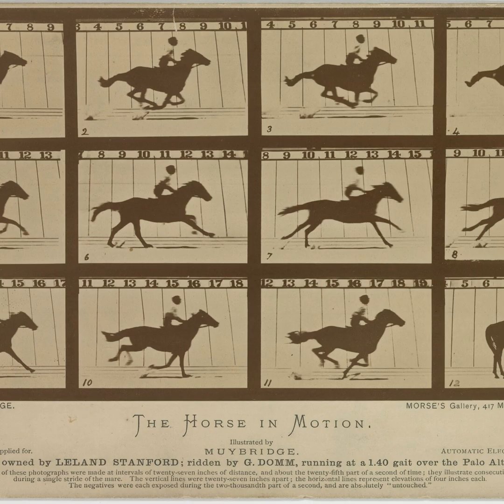Eadweard Muybridge | The Horse in Motion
Pioneering 19th-century photographer Eadweard Muybridge is celebrated for his groundbreaking work in capturing movement, which laid the foundation for modern cinema. After immigrating to the United States and gaining fame for his stunning landscape photographs of the American West, his career took a decisive turn in 1872. Muybridge was commissioned by railroad tycoon and former California governor Leland Stanford to settle a popular debate and a significant wager of $25,000. Stanford had bet that all four of a horse's hooves leave the ground at once during a gallop. This question pushed the limits of early photographic technology and set Muybridge on a quest to freeze a moment invisible to the naked eye.

After years of experimentation, interrupted by a dramatic murder trial, Muybridge devised an ingenious solution in 1878 at Stanford's Palo Alto farm. He arranged a series of cameras along a track, with their shutters triggered sequentially by threads broken by a galloping horse. The resulting sequence of images, famously known as The Horse in Motion, definitively proved that a horse is, for a brief moment, completely airborne. This experiment did more than settle a bet; it revolutionized the scientific study of locomotion. To display his findings, Muybridge later invented the zoopraxiscope, a device that projected the images in rapid succession to create the illusion of movement, directly paving the way for the development of cinematography.